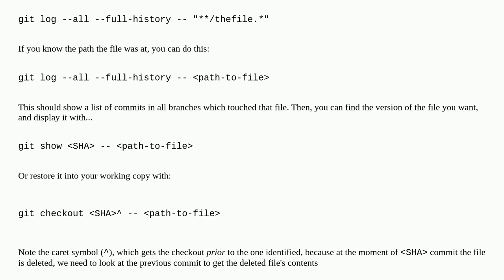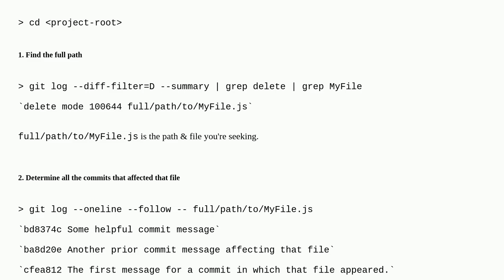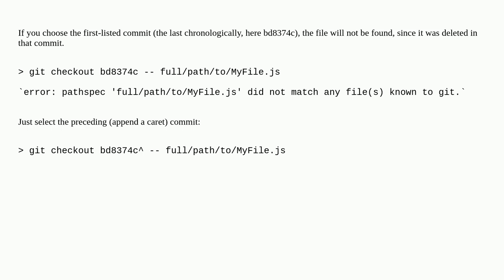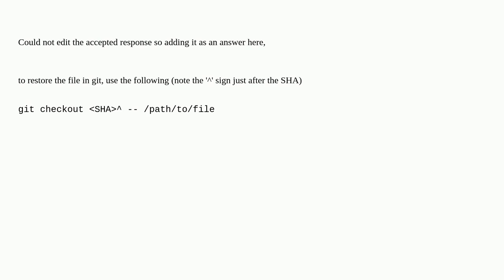How to find a deleted file in the project commit history?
A special thanks goes out to the awesome community

  gitlab git github